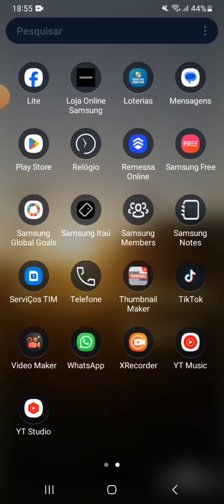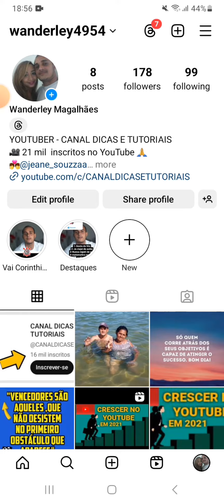Como mudar o idioma do Instagram 2024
Como mudar o idioma do instagram 2024 a gente vai aprender nesse vídeo.